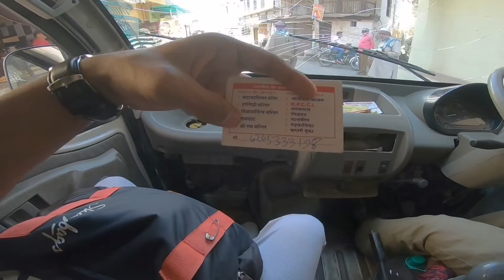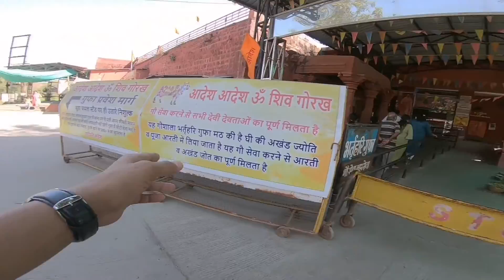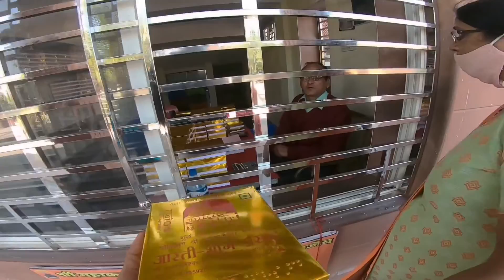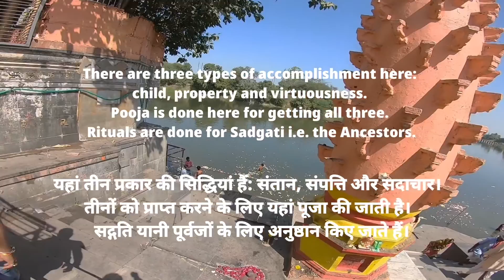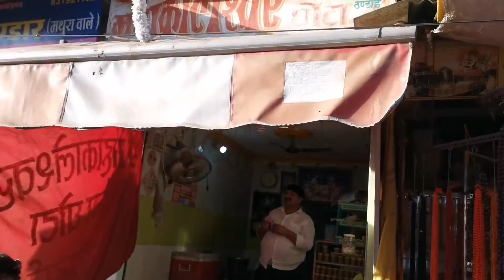Famous Temples of Ujjain | Ujjain To Delhi | Visit Ujjain | Who Often Make Vlogs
• This Video is all about our short trip to Mahakaleshwar, Ujjain with One of my good Friend's Family...

• Taxi Fare for 6 Temples Visit: ₹600

 1)  Song: Niya - A Flourish
   Copyright Music.